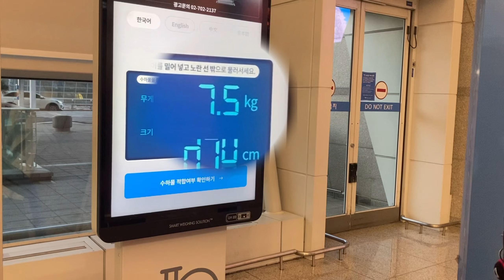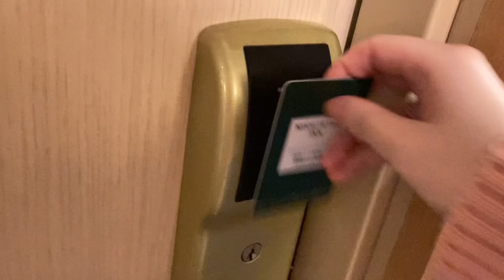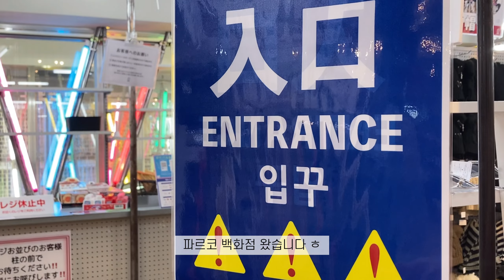3박 4일 후쿠오카✈️ | 유명 관광지 도장깨기👍 |텐진, 벚꽃 축제, 야나가와 뱃놀이, 다자이후 ,유후인🌸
❣️일정❣️

첫째 날 - 공항 - 숙소 - 파르코 백화점 - 메이드 카페 - 마이즈루 공원 (오호리 공원) -후쿠오카 타워 - 모모치 해변

둘째 날 - 야나가와 -뱃놀이 - 다자이후 - 텐진으로 돌아오기 - 나카스 강 - 캐널시티

셋째 날 - 유후인 유노츠보 거리 구경 - 긴린코 호수 - 료칸

넷째 날 - 유후인 - 공항